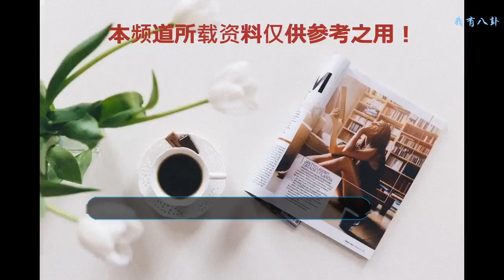山影年代傳奇劇《大英雄》殺青 秉承工匠精神傳遞向上力量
5月26日開機，歷經3個月的艱苦拍攝，輾轉橫店、上海、四川、象山四地，由山東影視制作股份有限公司、上海尚世影業有限公司、四川如影人生影視制作有限公司聯合出品的電視劇《大英雄》于8月28日順利殺青。這也標志著這部向新中國建國七十周年獻禮的年代傳奇大戲正式進入后期制作階段。
    左到右依次為：《大英雄》導演張彤、演員賈清、演員李佳航、導演嚴俊里
    以點帶面
    再現中國人民抗戰的英勇場面和無畏精神
    電視劇《大英雄》由谷凱編劇，張彤、嚴俊里執導，靖雷任制片人，毛衛寧擔任藝術總監，李佳航、賈清、王梓權等主演，謳歌了在危難時刻重燃國民希望為國捐軀的三百余萬川軍子弟，謳歌了在英雄背后給予鼎力支持的中國人民。
    習近平總書記在黨的十九大報告中指出，繁榮社會主義文藝，要不斷推出“謳歌黨、謳歌祖國、謳歌人民、謳歌英雄”的精品力作，可以說，電視劇《大英雄》的創作是對“四個謳歌”的有力響應，從題材選擇、故事內容、主題呈現各個環節上都體現了“四個謳歌”的社會主義文藝創作理想。
    該劇以廣安武勝寶箴塞段氏家族年輕一代為視角，反映了在上世紀三四十年代的時代洪流中，弟弟段英雄在哥哥段英杰影響下拋家舍業、出川抗戰、最終走向革命的故事。影片以段英雄的成長歷程和思想轉變為主線，用獨特的視角及一段蕩氣回腸的感人故事，再現了四川乃至中國人民在抗戰期間的英雄事跡。
    李佳航 飾 段英雄
    《大英雄》著眼于時代浪潮下的小人物，以一系列歷史大事件為背景，將平凡的小人物放置在波瀾壯闊的歷史大潮中，展現了中國共產黨人堅定的革命信仰和不屈的革命意志。全劇用現實主義手法，真實描繪了那個特定的歷史時期里，一個普通小人物向革命者升華的人生之路。
    該劇從段家的家族故事著手，以點帶面，生動呈現了中國人民抗戰的英勇場面和無畏精神。從段為清拯救一方百姓于水火到他的兒子段英雄不斷探索家國自強的道路，觀眾可以深切地感受到一份家國情懷的傳承！作為一部年代戲，《大英雄》藝術的表現了年輕人的奮斗和理想，必將在當代年輕人心中引起強烈共鳴。
    一絲不茍
    秉承工匠精神，貫徹精品戰略
    多年來，山影制作一直堅持精品戰略，重點劇目都會集中優勢力量，杜絕粗制濫造，以“小大正”創作精神為指導，在啟用編劇、導演、演員、組建拍攝制作團隊方面，只選對的不選貴的，從而保證每一個環節的高標準、嚴要求。
    在《大英雄》的前期創作過程中，主創們進行了多次的實地采訪，深入了解川東文化及川軍出川抗戰的歷史，獲得了大量詳實的一手資料。編劇谷凱老師精心打磨劇本，歷時3年先后進行了10多次修改，最終創作完成了一個精彩的故事。在拍攝過程中，大家懷著對英雄精神的敬畏，一絲不茍嚴謹對待，表現出令人敬佩、令人感動的職業素養：在38℃的外景環境里，李佳航身著呢子大衣表現得泰然自若，其實全身早已汗如雨下；當狂風暴雨不期而至，所有人的第一反應都是去保護設備和現場，大雨剛有停歇大家便繼續開工；賈清等女演員在劇組開拍前就開始了不間斷的動作訓練，在現場更是表現出與劇中女主角“一丈紅”一樣的豪爽、潑辣、不拘小節，成功塑造了一個有血有肉、敢愛敢恨的女英雄形象。
    賈清 飾 一丈紅
    除了鏡頭前的這些“英雄們”，更有一眾大腕作為幕后英雄為該劇保駕護航：該劇藝術總監毛衛寧對現實主義創作手法情有獨鐘，對年代戲的掌控能力堪稱業界翹楚，現場的監視器前面經常可以看到他的身影，談笑風生的指點保證了這部年代戲的藝術高度；該劇制片人靖雷在藝術上一向精益求精，為出精品不計工本，為保證拍攝效果不惜巨資搭建了該劇的核心場景寶箴塞，他本人也是不辭辛苦跑遍了橫店、上海、四川、象山等地選擇合適的拍攝場景，力求將該劇的年代戲質感做到位；張彤、嚴俊里兩位導演在這部戲中親執導筒，為保證拍攝進度各帶一組“黑白不分”連軸干，他們兩人都喜歡并擅長運用長鏡頭拍戲，《大英雄》的許多大場面都是一鏡到底，視覺效果非常震撼，有幾場重頭戲嚴俊里導演還親自上陣舉著航拍機拍攝；特別值得一提的是該劇的剪輯師廖威，年紀輕輕的他已經剪輯過《馬向陽下鄉記》、《軍師聯盟》等不少享有盛譽的大作品，這是真正的幕后英雄，他的加盟必將讓該劇平添許多光彩。
    厚重大氣
    傳承英雄精神，傳遞向上的力量
    山影制作出品的電視劇一向以大氣厚重見長，堅持以現實主義的創作方法抒寫具有時代精神高度和深度的中國故事，《大英雄》毫無疑問承襲了這一優良基因，是一部“小大正”的精品力作。
    《大英雄》海報
    這部年代大戲講述的是有關英雄的故事，不僅是一段佳話，更是一種向上的力量。該劇的創作初衷就是讓新時代的年輕人傳承英雄的精神，堅定對祖國和人民最忠誠的信仰。《大英雄》是山影制作醞釀已久的一次突破，以一段波瀾壯闊的歷史為背景，用深刻的洞察折射時代巨變下的世間萬象、人心浮沉，努力達到文藝作品照射現實、震撼觀眾內心從而反思價值觀的目的。在這部戲里，觀眾可以看到那個年代里不同思想、不同階層的英雄兒女在民族危亡之際、國家動蕩之時所展現的成長、無畏、奮進的英雄特質和家國情懷，能夠深切感受到每一個自由向上的生命破土重生的力量。
    英雄的劇組，強大的班底，一眾主創在藝術上的精彩奉獻必將成就這部好戲。電視劇《大英雄》，敬請期待！